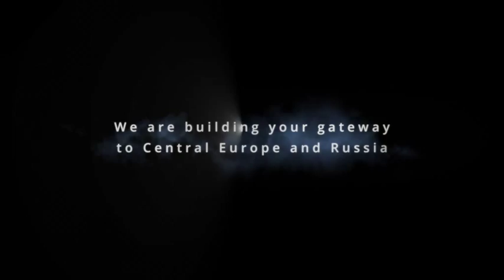DCT Gdansk - We Are Building Your Gateway to CEE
The movie shows the future development of DCT Gdansk, Poland's largest and fastest growing container facility, and the only deep-water terminal in the Baltic Sea Region having direct ocean vessel calls from the Far East. Located in the heart of the Baltic in the Port of Gdansk, DCT is the most eastern facility in the Gdansk -- Le Havre range.